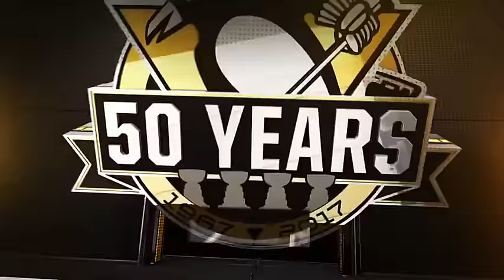Гол Кросби с неудобной руки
Фил Кессел от борта отдал передачу на Сидни Кросби, который мягким движением отправил шайбу в сетку ворот